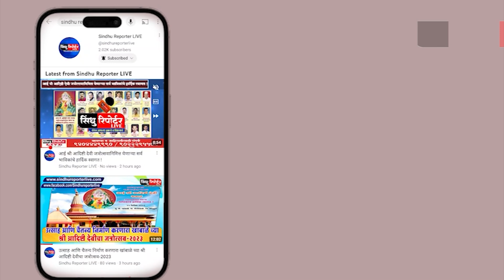स्वातंत्र हेच खरं रक्षाबंधन...